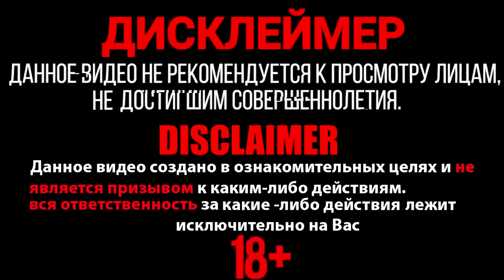✅🔥 BIG FIRECRACKERS vs ICE ❄️❄️❄️ МОЩНАЯ ПЕТАРДА vs ЛЁД ❄️